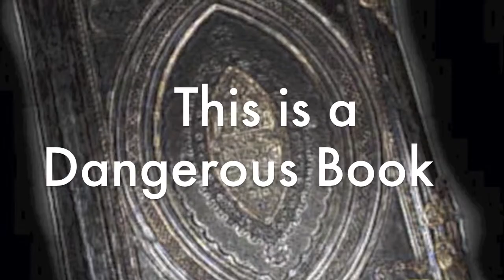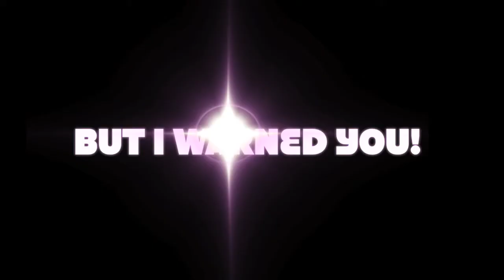The Name of this Book is Secret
This is a book trailer i made for a book share